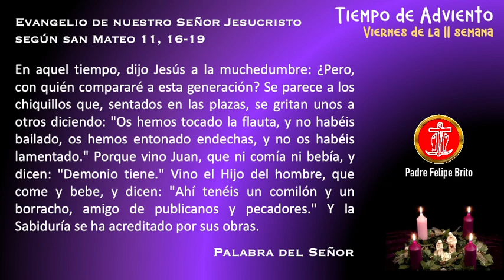Evangelio de Hoy Viernes 10 de diciembre de 2021 | REFLEXIÓN | Padre Felipe Brito | Adviento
Jesús juzga esta generación
Evangelio según San Mateo 11, 16-19
Viernes de la II semana de Adviento